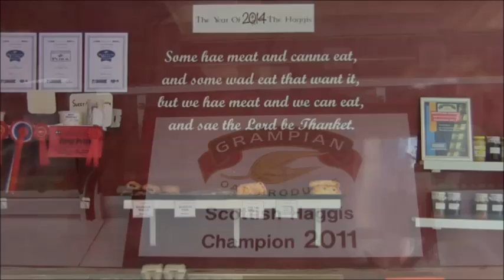Haggis Haggis Haggis | Edinburgh Festival Fringe 2014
Fringe first winner Stuart Delves in cahoots with the wonderfully wacky IDEOMS Theatre Company presents Haggis, Haggis, Haggis– an original and sometimes surreal look at the part this sheep's pluck plays in Scotland’s national identity.

Actor John Nichol with musicians Hilary Bell and Jenni Borthwick, present a gastronomic experience to dig deeper into the ‘great chieftain o’ the puddin’ race’ and explore how this humble dish achieved iconic status. Delicious haggis-y treats will be served throughout the performance (and yes, there is a vegetarian option for those still on the fence about our National dish.)

Scottish Storytelling Centre
Mon 4 - Sun 24 Aug (not 12-14), 5pm (1hr)